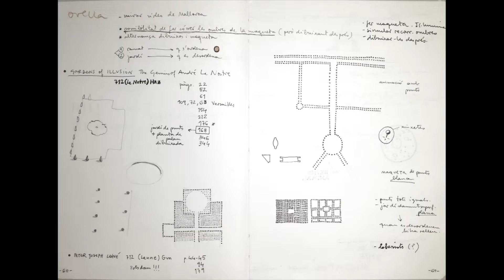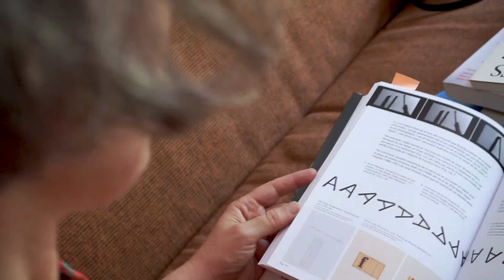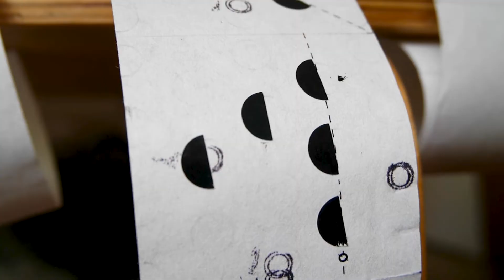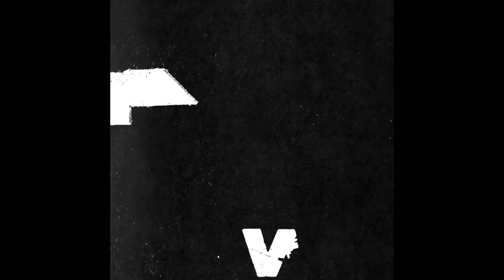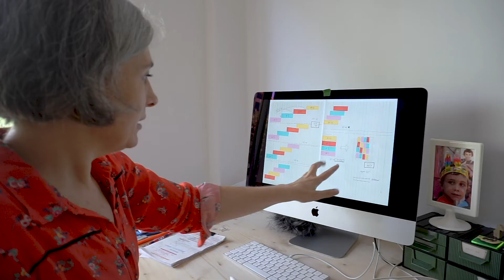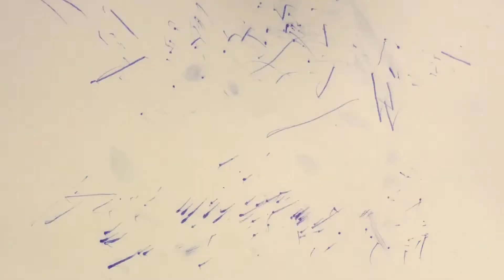PyR T!PS # 03 // Laura Ginès (Spain)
PyR T!PS
Creative process around Abstract Art in Motion

#3. LAURA GINÈS (ES)

The third episode in the Punto y Raya T!PS series is devoted to Catalan experimental animator Laura Ginès.

From her studio in Barcelona, Laura discusses the creative process behind some of her abstract animations as an artist and teacher, providing great tips on how to train the "animation muscle" and loose the hand with more improvisational works.

She also illustrates how she uses truncated Letraset fonts, stickers and adhesive tapes to create abstract  collages animated in loops, and how thinking of abstract storylines might help engage children in the production of abstract films.

BA in Art and Design (UAB) and with a diploma on Illustration by Escola Massana, since 2001 Laura Ginès is an Art Director and Filmmaker, and runs her own motion graphics and animation Studio in Barcelona.

She has presented and screened her work at major international art centres and venues such as the San Francisco FilmForum, Cinémathèque Québécoise in Montréal, the Anthology Film Archives in New York, or the Museo Nacional Centro de Arte Reina Sofía in Madrid.